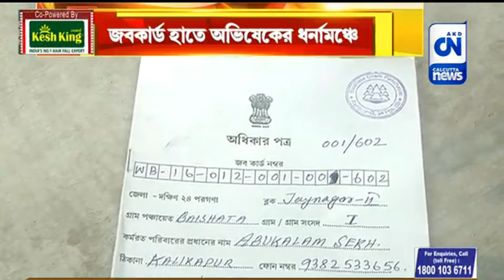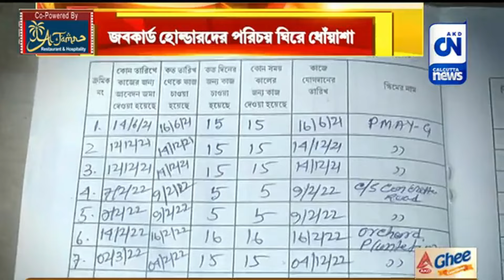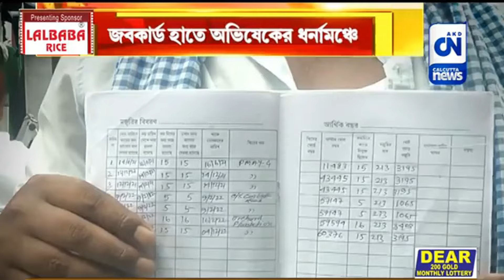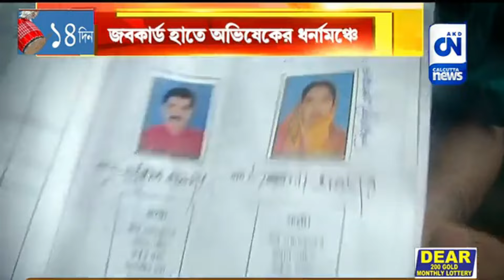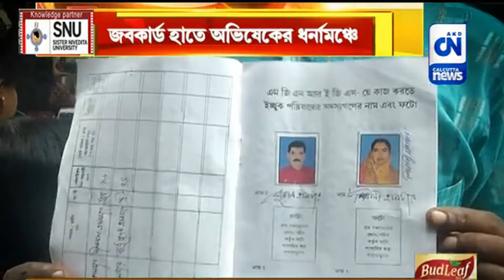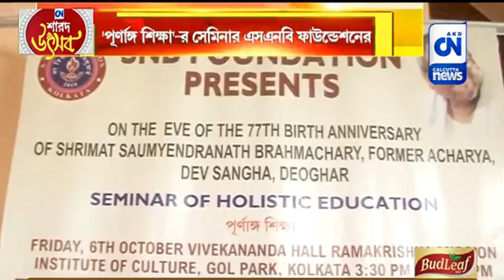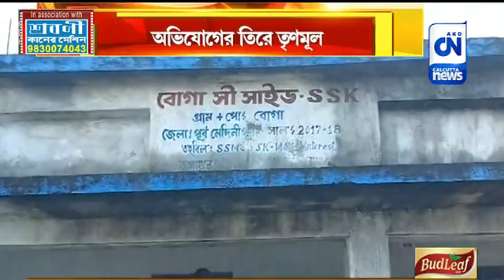রাত পোহালো । ০৭.১০.২০২৩। ক্যালকাটা নিউজ। কামদুনি কাণ্ডে মামলার রায় ঘোষণা হাইকোর্টের।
রাত পোহালো । ০৭.১০.২০২৩। ক্যালকাটা নিউজ

কামদুনি কাণ্ডে মামলার রায় ঘোষণা হাইকোর্টের।
গতদিনের সংক্ষিপ্তবৃত্তি। রাত পোহালো।